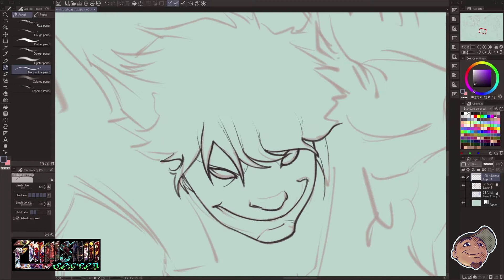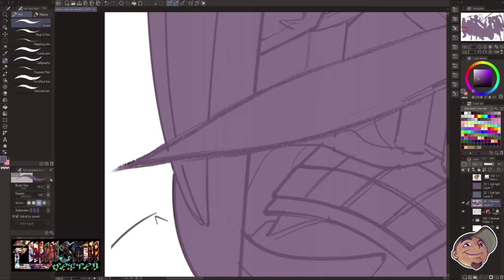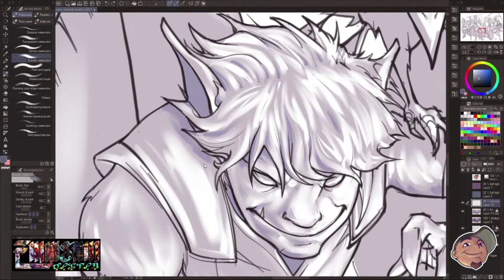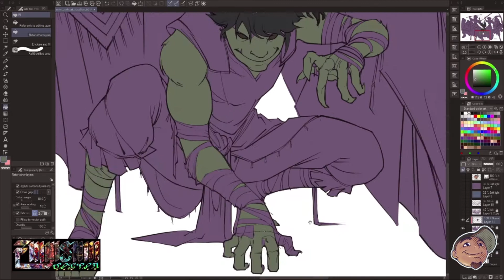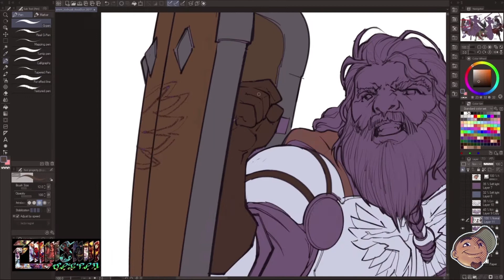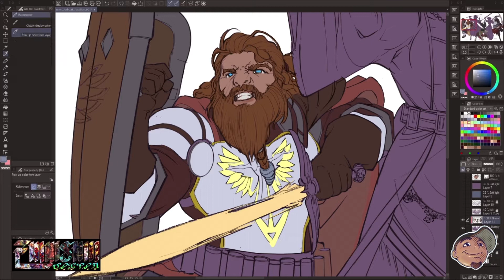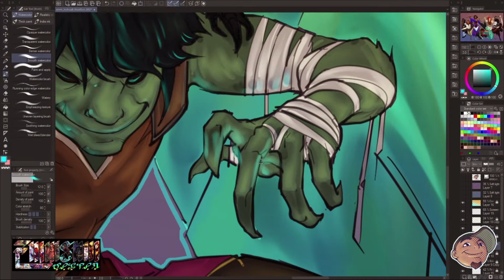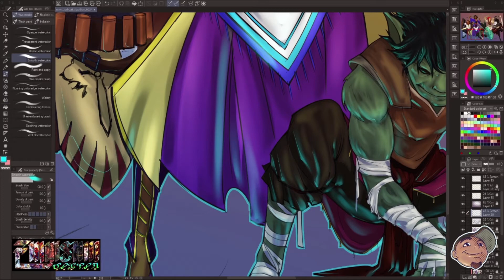D&D Curse of Strahd | Gildur, Cadence, Trixie, WIlliam, Kwai-Don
Hey everyone! I just wanna share you my latest
OCCommission DnD Curse of Strahd's in-game characters
Gildur, Cadence, Trixie, William and Kwai-Don

Let me know your thoughts! Also, if you're interested for
commission projects hit me up at

Software used to paint:
CLIP STUDIO PAINT EX